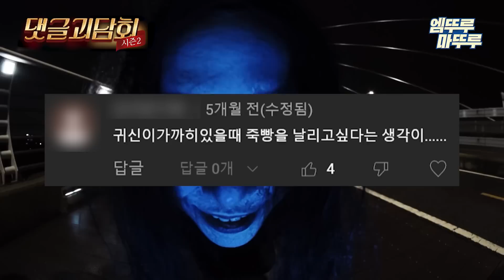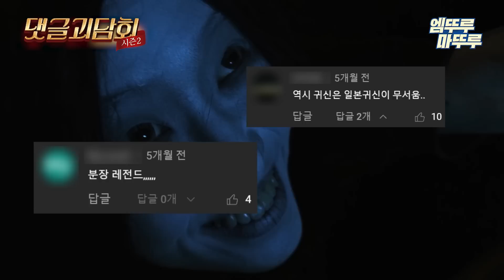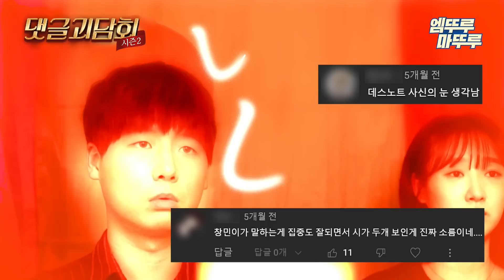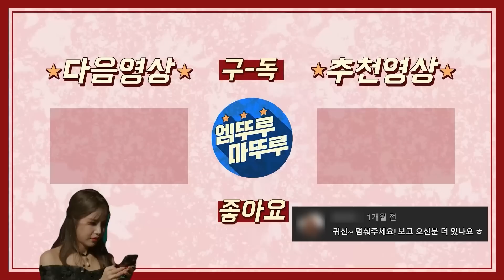[댓글괴담회] ＂귀신 멈춰주세요🚫＂ 숏츠로 유명한 텐몬교 귀신 등장편 MBC220825방송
괴린이들을 위한 덜 무서운(?) 댓글ver 괴담